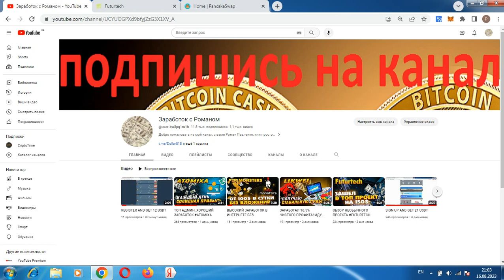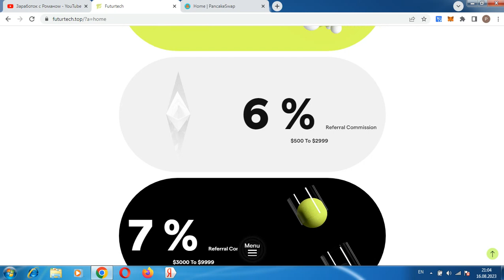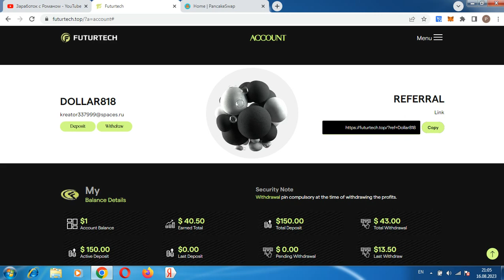МОЙ ЗАРАБОТОК, ПОЧЕМУ Я ВЫБРАЛ ЭТОТ ПРОЕКТ FUTURTECH НЕ ПЛАТИТ!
Всем привет, с вами Роман, проект futurtech.top прекратил выплаты, не инвестировать, регистрация кошелька Payeer